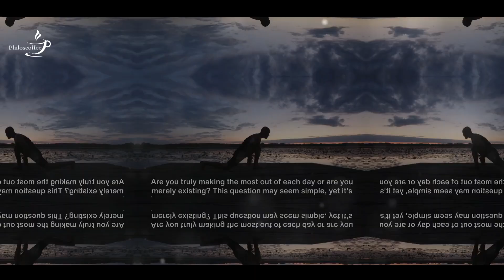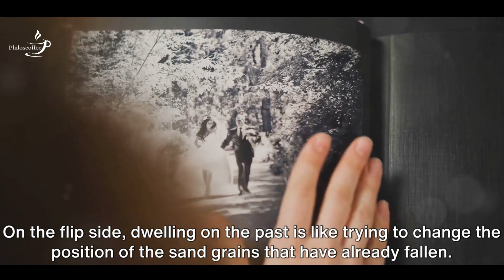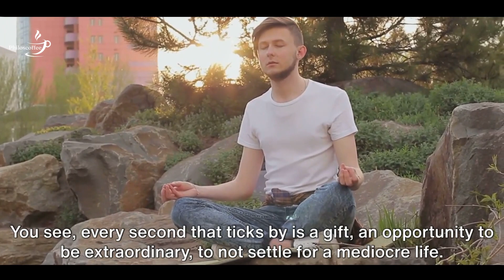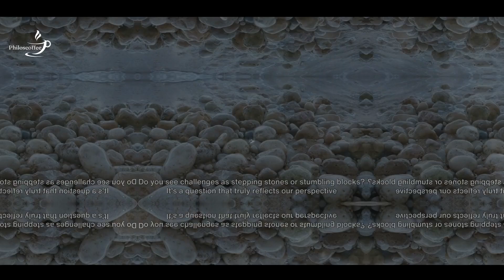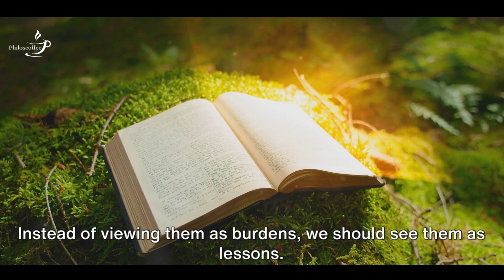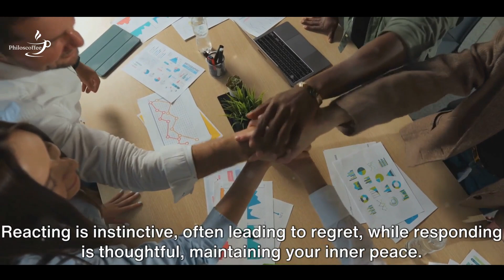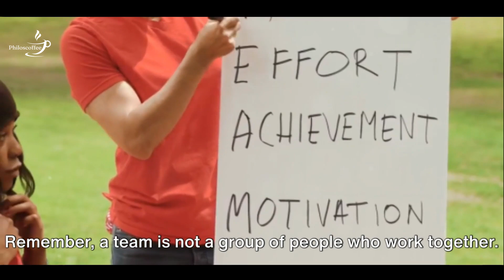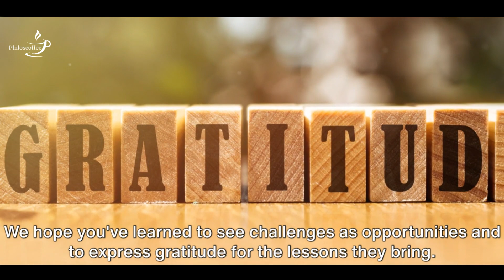Don't Be Weak, Turn the Page | Stoic Lessons to Transform your Life ( Stoicism )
In a world filled with distractions, challenges, and uncertainties, the ancient wisdom of Stoicism provides a beacon of light. This video delves deep into the Stoic philosophy, offering actionable insights to help you harness your inner strength, maintain serenity amidst chaos, and truly conquer each day. Discover the untapped potential within you, learn to face life's adversities with grace, and cultivate a mindset that transforms challenges into opportunities. Every day is a gift, and with the Stoic principles in hand, you can make the most of it. Join us on this transformative journey and step into a life of purpose, resilience, and unwavering focus. Embrace the Stoic way, and let every day be a testament to your inner hero.